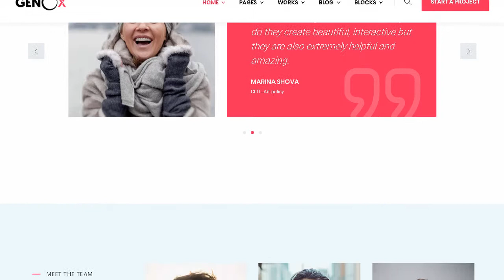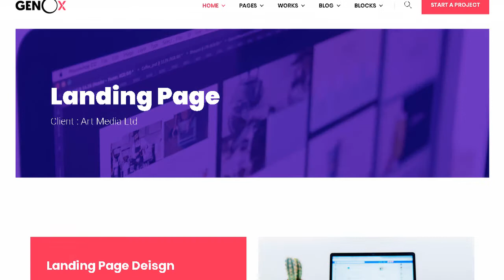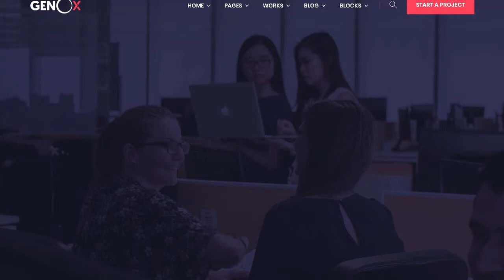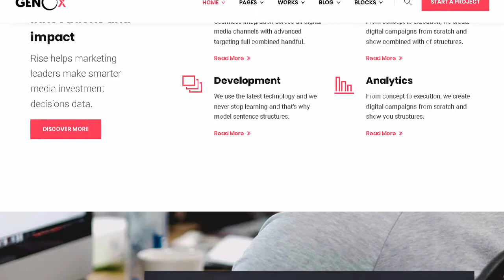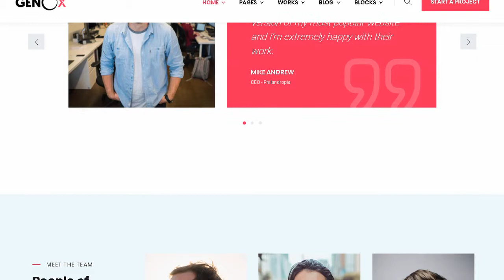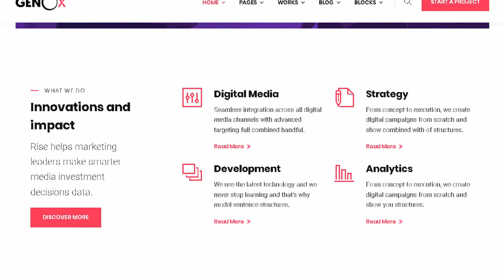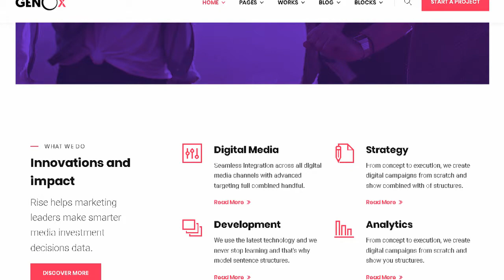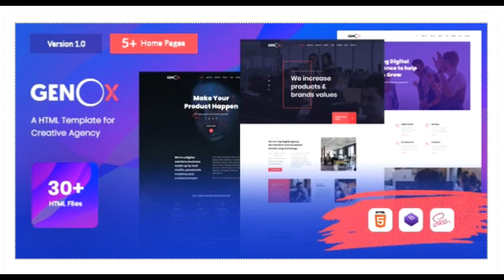Genox - Creative Agency & Digital Web Agency Multipurpose HTML | Themeforest Templates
Download Genox - Creative Agency &amp; Digital Web Agency Multipurpose HTML | Themeforest

OR

Genox &ndash; Creative Agency &amp; Digital Web Agency Multipurpose HTML Template

Genox is a modern. trendy. creative and Ultra Responsive multipurpose template for Creative. Digital Web Agency. Genox built with latest bootstrap 4 framework keeping developers in mind. and also designed for a great user experience. Its tested on all major and cross platform device like desktop. tablet. mobiles and hybrid . and browser like FireFox. Chrome. Safari. and Microsoft Edge. Also Genox has working contact form with Ajax submission.

Genox Template Features

5 Unique&#160;Home Page

3 Different Complete&#160;Page Layout

Bootstrap 4&#160;Framework

Fully customisable

Working PHP Contact Form

Google font

Free Quick Support

All HTML Template file

Documentation File

Supports

We give support for all our items. We try to answer all questions within 24 hours in weekdays. Support requests receive during weekends or public holidays will be processed on next Monday or the next business day.

Images in the previews

Pexel. Unsplash. Freepik

Fonts

Roboto. Poppins. FontAwesome. Themify Icon

JQuery Plugins (Javascript)

jQuery. Easing. Magnific Popup. jQuery Form. jQuery Validation. WayPoint. Counter JS. Select2. Slick Slider

PHP

PHPMailer

Please Note: All images are for preview purposes only and images cannot be supplied due to licensing reasons.